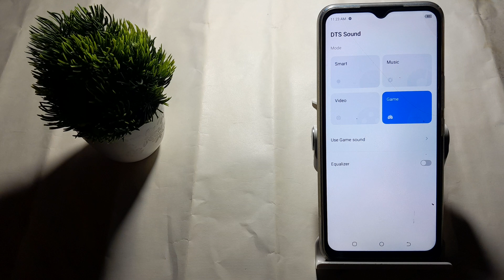how to set dts sound game in techno spark 8